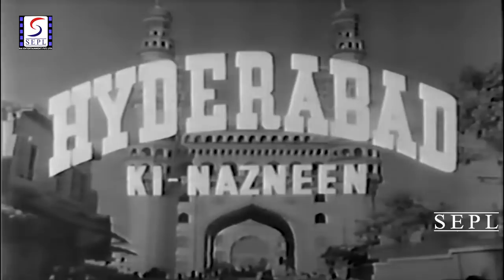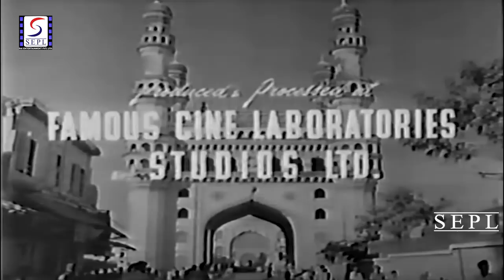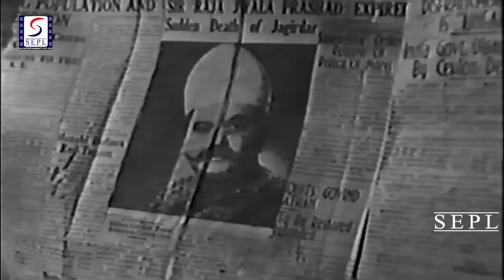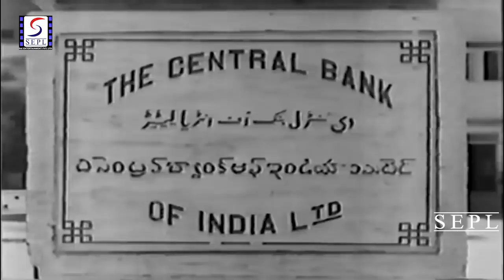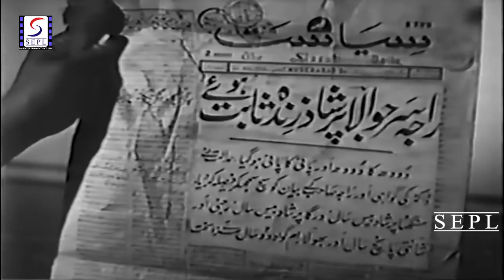Hyderabad Ki Nazneen (1952) Full Movie | हैदराबाद की नाज़नीन | Nigar Sultana, Mahar Desai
Watch HyderabadKiNazneen 1952 Superhit Romantic movie.
Starring Nigar Sultana, Manhar Desai, Ulhas Wasti, Durga Khote and Murad.
Directed by S.M. Yusuf